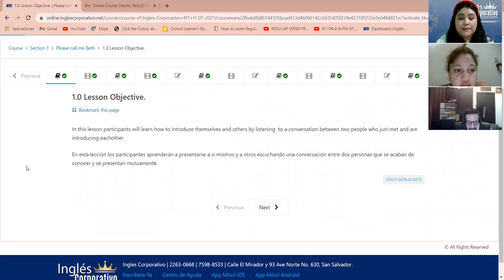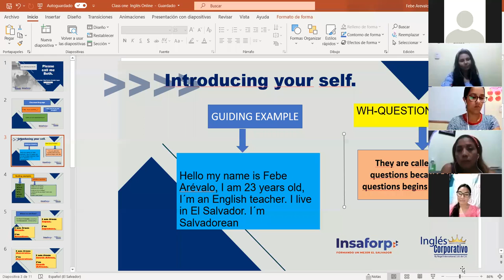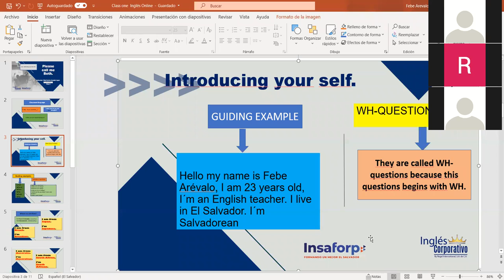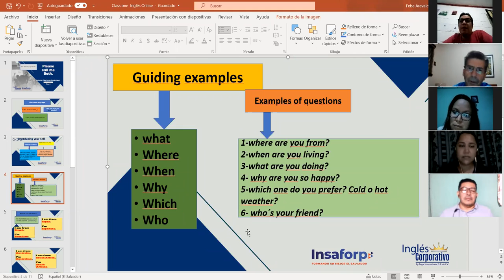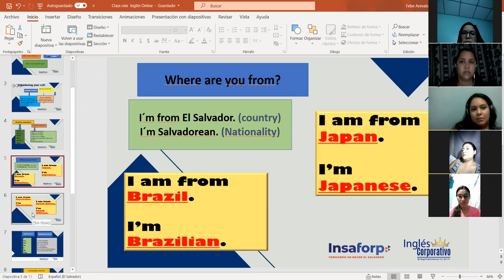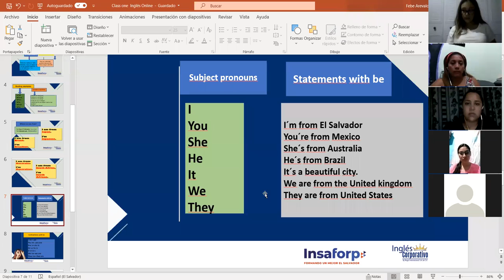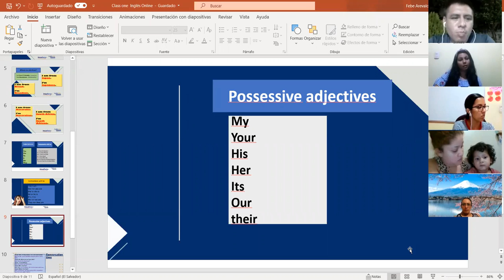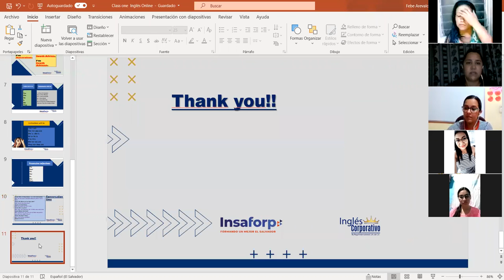Ingles Corporativo- Introducing yourself- Class#1